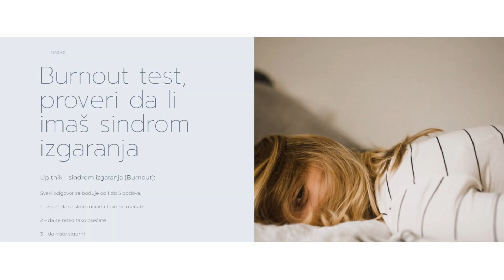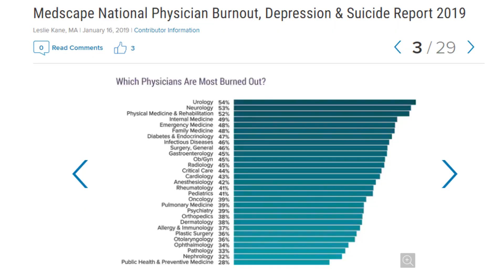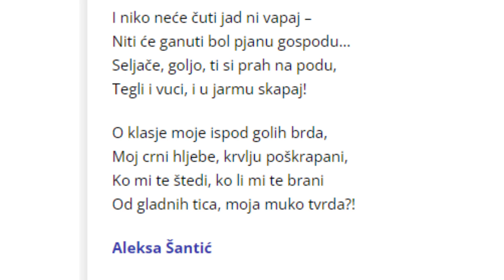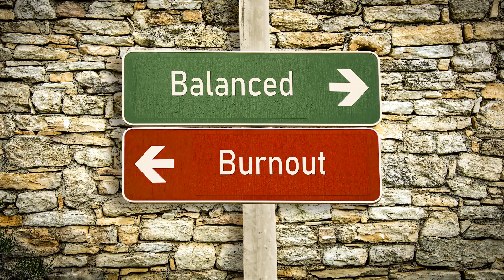BURNOUT SINDROM - "SAGOREVANJE" na poslu / dr Bojana Mandić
Donacijama možete podržati rad ovog kanala:
Burnout sindrom je danas vrlo česta pojava među ljudima koji su zaposleni.

Sindrom sagorevanja na poslu ima različite simptome koji se postepeno ispoljavaju, kao što je: gubitak fokusa, nesanica, kašnjenje na posao, svadljivost, razdražljivost, loša komunikacija, depresija, apatija, gubitak motivacije, beznađe itd.

Tip ličnosti koji razvija burnout sindrom obično može biti perfekcionista, pesimista, onaj ko sve mora sam da uradi itd.
O dr Bojani Mandić
Dr Bojana Mandić je doktor medicine i pre svega se bavi zdravstvenim prosvećivanjem ali i LCHF ishranom, hipnozom i aromaterapijom. Autor je sajta Revolucija ishrane Ne bavi se više radom sa pacijentima, već se fokusirala na zdravstvenu edukaciju preko socijalnih medija.